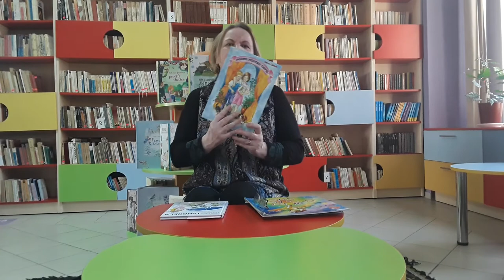PETRU CĂRARE, POET AL COPIILOR #81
Revistă bibliografică dedicată scriitorului Petru Cărare.